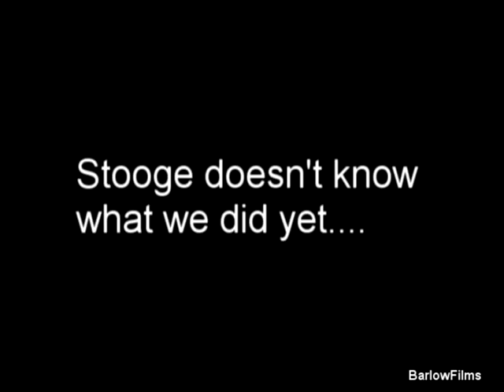Fashion Pt10 - Tagging the Apt, Pizza Guy Pranks, Tramp-Jumping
We decided to spraypaint our Apt. Dont' know why. Then the landlord came by after about 2 months, and was, well, displeased. So we had to cover it up. We used white spraypaint for that. Ha

Then of course is my favorite segment, the pizza guy pranks. Silly naked Stooge.

Last comes the Tramp-Jumping, where we did more or less copy CKY, unfortunately. You may recognize a couple of these jumps at the beginning of the movie. Good for you, Mr Observant! What the hell do you want, a cookie? I don't have any cookies, choose something else!